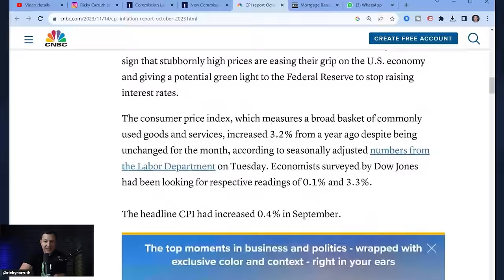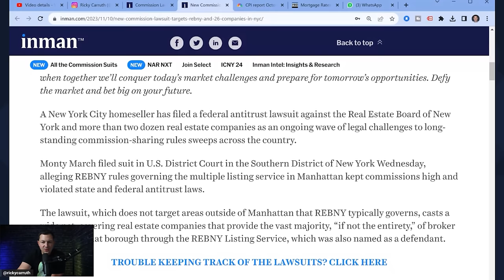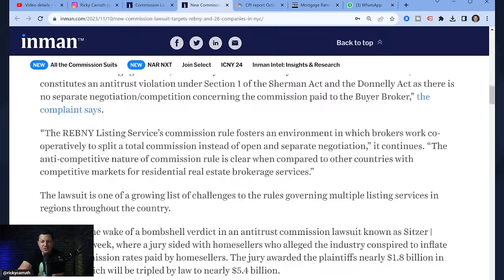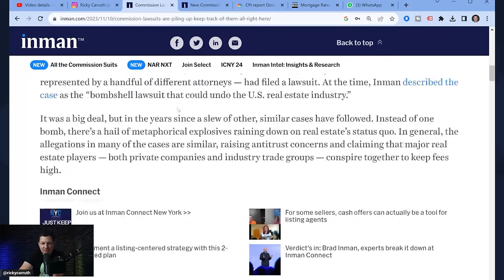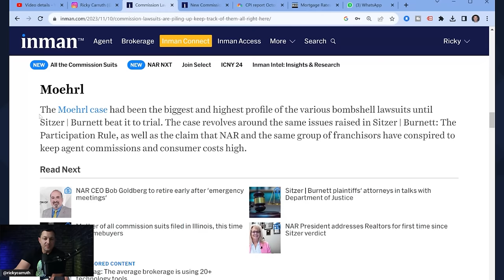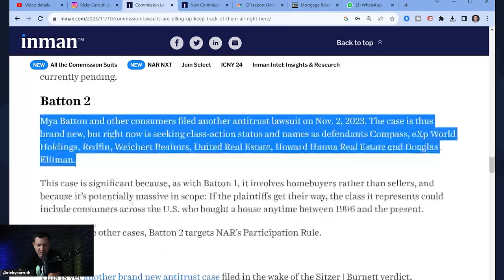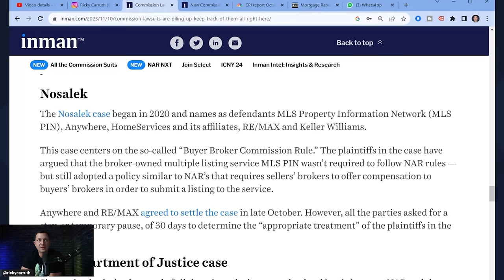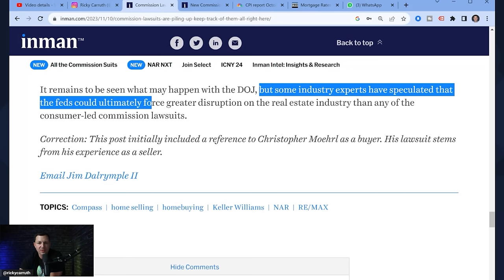Serhant. Named In Latest Commission Lawsuit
I read all the comments, so leave your thoughts...

Hit me on IG: rickycarruth